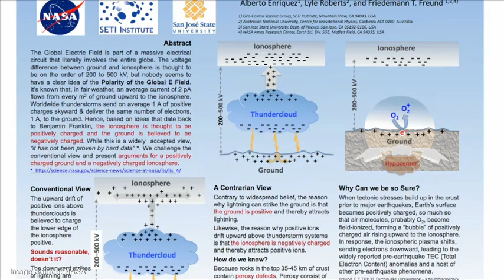Predicting Earthquakes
Electrical engineering and mathematics major Weston Jordan (14) is passionate about using his gifts to help others, so he jumps at the opportunity to help Dr. Pierre-Richard Cornely with his research in earthquake prediction in Haiti.

The basics of the research is in predicting earthquakes and so in predicting the earthquake you are able to take preliminary caution for people who live in the area.  There was a real calamity in Haiti where in the space of about 2 hours 200,000 people died and there was no system in place to warn anybody about this kind of cataclysm. I started thinking about this problem since I am from Haiti as I was looking at some research from a group from NASA. There was some sort of connection that was being made between earthquake and atmospheric changes. So we look at the ionosphere specifically electrons in the ionosphere, the total electron content that is present before a possible earthquake and there is correlation between the spikes and those levels and the movement of tectonic plates. We are trying to see if we had the opportunity to go in Haiti and place some equipment in particular position could we use this equipment to monitor the change of the electrons in the atmosphere. Hopefully long-term it develops to the point where we can specifically predict when and where earthquakes will happen. I have always looked at western Jordan as a potential candidate for doing mission work. It helps other people to a degree that I wouldn’t have been able to help other people with an idea that I had on my own; Dr. Cornely has done extensive research in the area and I am building off of what he has done and what a lot of students have done in the past. A lot of work that he has done just showing his concern for the people and how he wants to use the education that he has had from ENC to benefit this kind of work, so I am very impressed with him. Earthquakes are something we will always have to deal with, living on earth they lead to famine, oppression, and just poverty and so alleviating that in the first place is a way to live out what Christ has called us to. Its right along the kind of mission we have here at ENC, to try to extend our hands and help people the best and use the students in the process and teach them how to be part of that process. Not just graduating and getting an education but learning how to help others with their skills. I’s like to think that I am making a lasting impact with the research.